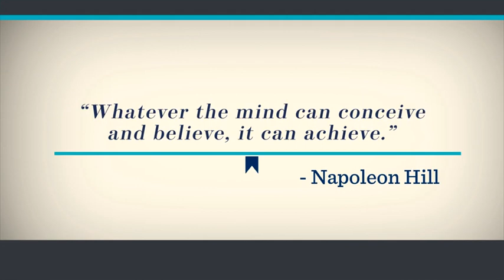Foundation for Success by Jim Rohn | 1. Philosophy Introduction by Mark Victor Hensen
"Foundation for Success by Jim Rohn - Building Your Path to a Fulfilling Life"

Description:
In this video, we delve into the timeless wisdom of the renowned personal development guru, Jim Rohn, as he shares his insights on the "Foundation of Success."

🚀 Discover the fundamental principles that can help you achieve your goals, find purpose, and lead a more fulfilling life. Jim Rohn's wisdom has inspired millions, and in this video, we explore his teachings on personal development, goal setting, and the power of mindset.

📌 In this video, you will learn:

✅ The importance of setting clear and meaningful goals.
✅ How personal development can shape your destiny.
✅ The significance of a positive attitude and mindset.
✅ The role of discipline and time management in achieving success.
✅ Practical tips to apply Jim Rohn's principles to your life.

🔔 If you're looking to transform your life, unlock your potential, and lay the foundation for success, this video is a must-watch.

Join us on this journey to personal growth and achieving your dreams!

📚 For more in-depth discussions on personal development, be sure to check out Jim Rohn's books and audio programs.

What are your key takeaways from Jim Rohn's teachings on the "Foundation of Success"?